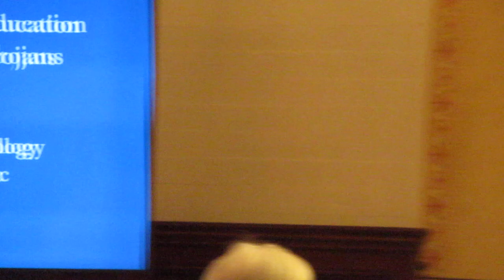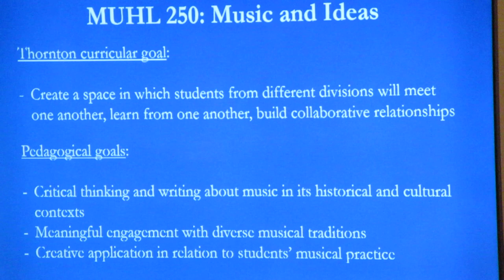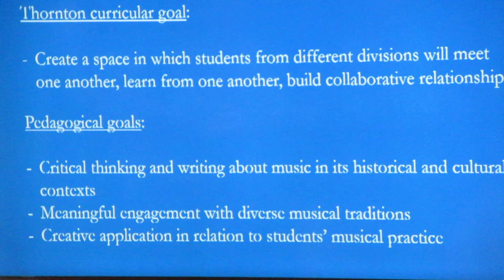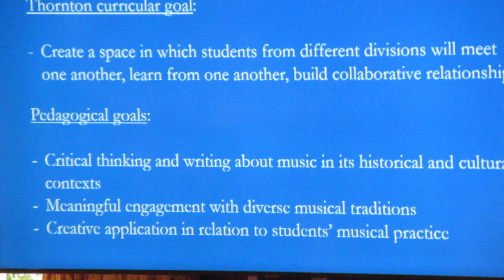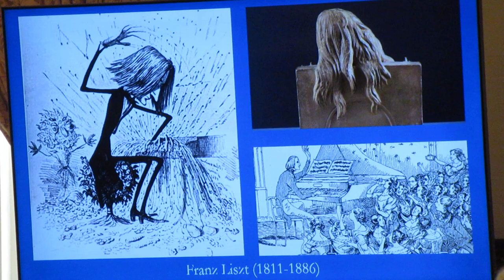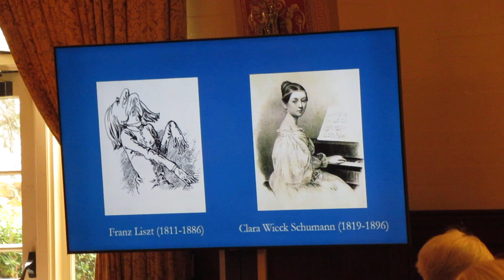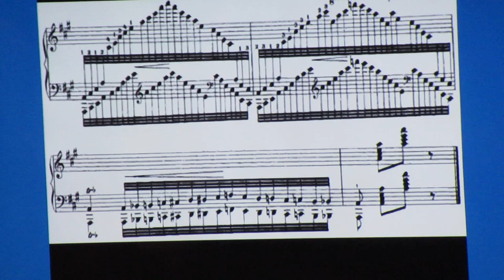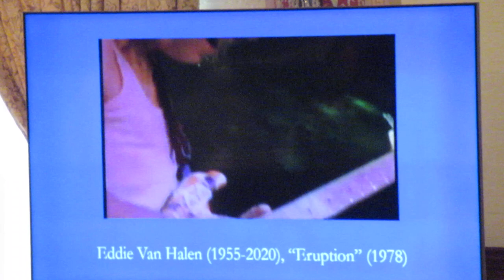The HCT 2nd Speaker Dr. Lisa Cooper West Spoke about "Music History" and Historical Super-Stars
The Half Century Trojan second speaker, Dr. Lisa Cooper West, spoke about "Music History" and historical Super Stars.  To see more pictures and videos go to trojancandy.com.